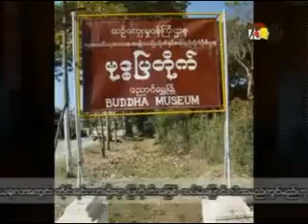YouTube Tai Mongloi News 4 9